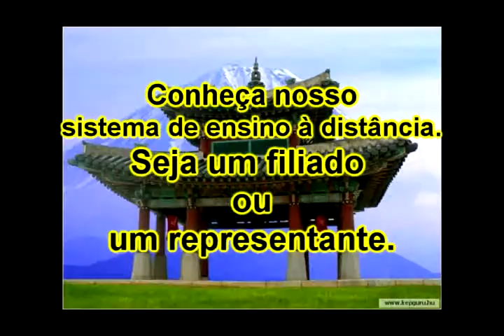Série Personal defense 71.avi